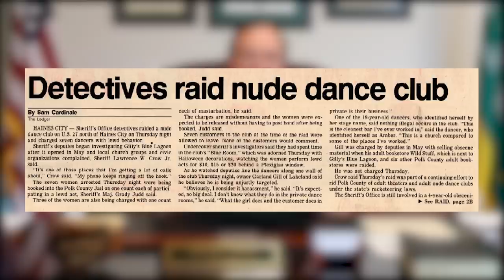Throwback Thursday - obscene establishments not welcomed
On this week's ThrowbackThursday Sheriff Judd remembers a time the community came together and declared that obscene establishments were not welcomed in Polk County.